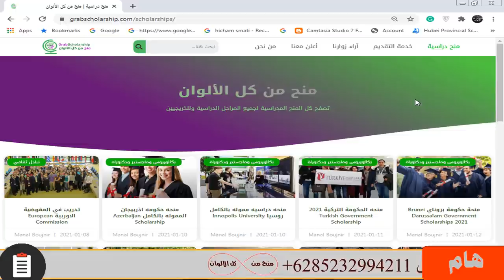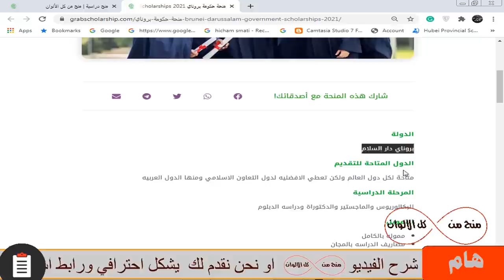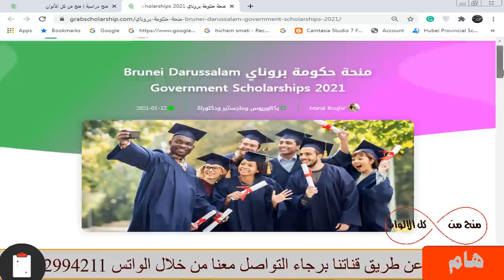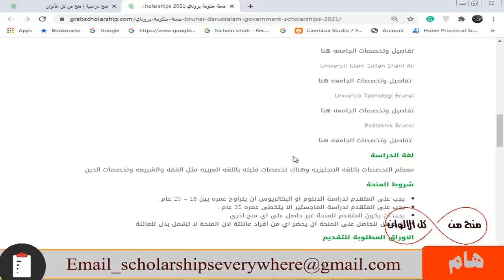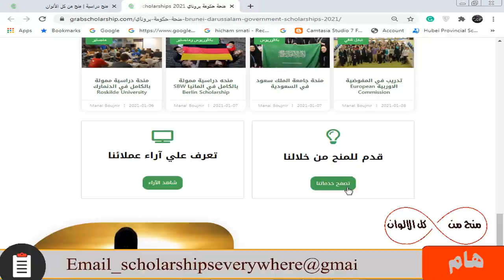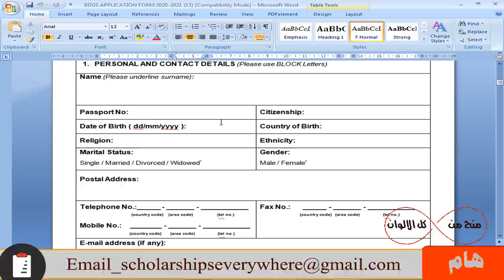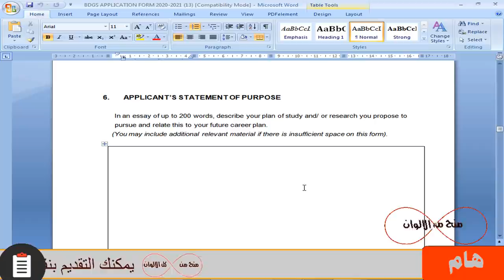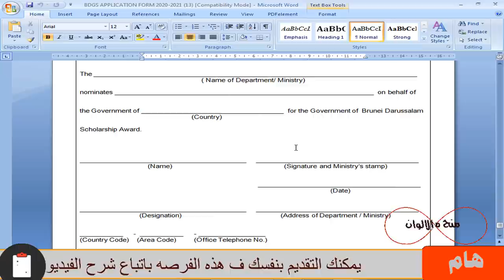منحة حكومة بروناي الممولة بالكامل براتب شهري 500 دولار وتذاكر الطيران والسكن والطعام مجانا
منحة حكومية في افضل دولة من دول العالم  و ممولة بالكامل التي بها رسوم الدراسه  مجانا  و راتب شهري كبير حوالي 500 دولار و تامين طبي و تذاكر الطيران مجانا من بلدك الي بلد المنحه  و رسوم التأشيرة  و السكن الجامعي و وجبات الطعام و بطاقه المواصلات  و مصاريف الكتب الدراسيه و هي متاحه للجميع من بكالوريوس وماجستير ودكتوراه و  ولا تحتاج شهاده لغه انجليزيه نهائيا للتقديم بها وبها  كل التخصصات مثل الطب والهندسة والآداب والحقوق وغيره